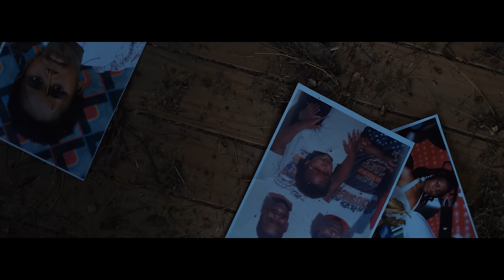Kabza De Small - Nia Lo (Official Video) ft. Nia Pearl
Follow Kabza De Small on all social media platforms

Follow Nia Pearl on all social media platforms

Nia Lo (feat. Nia Pearl) · Kabza De Small · Nia Pearl · Kabelo Motha · Themba Sekowe · Peleka Lwana

I Am The King Of Amapiano: Sweet & Dust